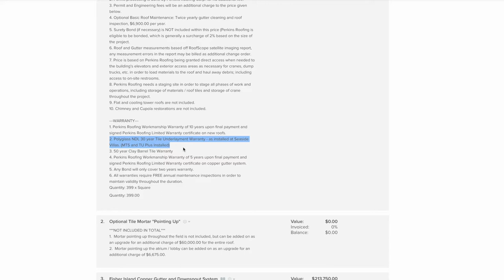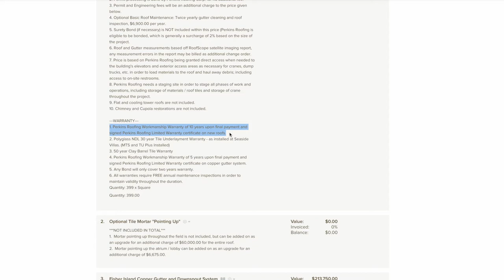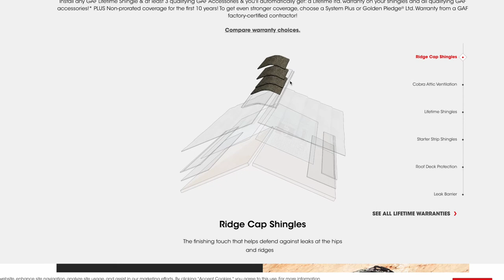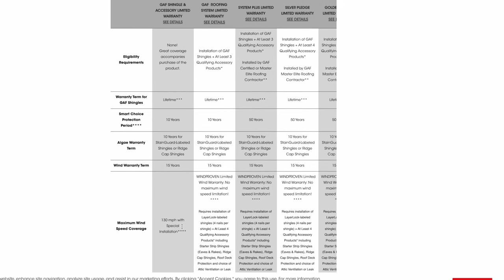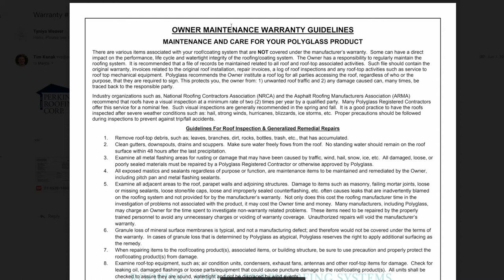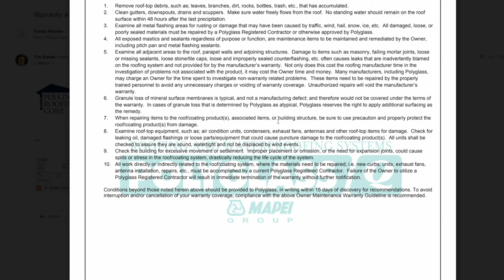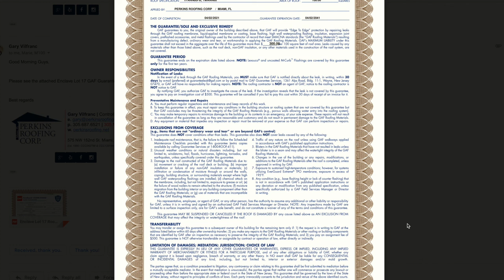What Are the Different Roofing Warranties? | Perkins Roofing Corp.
Team Perkins Roofing's Tim Kanak teaches us about the three different roofing warranties you can expect in a reroof project. It's important to know the differences between each, and what it means for you and your new roof.

1.) Contractors' workmanship warranty
2.) Any material warranties
3.) Manufacturer's No Dollar Limit (NDL) warranty

Complimentary estimates!  📞 305-MIA-ROOF
Serving the entire southeast Florida area from Palm Beach County down to Monroe County. 🌴